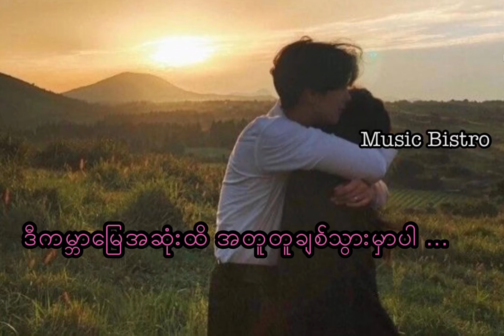ခိုင်မြဲသောအချစ်တို့နဲ့ (ဘိုဘို၊ရတနာဦး) Khai Myel thaw achit tot ne (Bo Bo,Yadanar Oo)myanmarsong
ခိုင်မြဲသောအချစ်တို့နဲ့ အကြင်နာတွေ မယိုင်လဲနဲ့
ချစ်သူလေး တစ်သက်လုံးချစ်နေမယ်